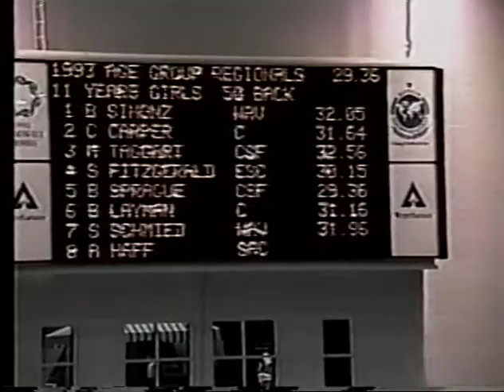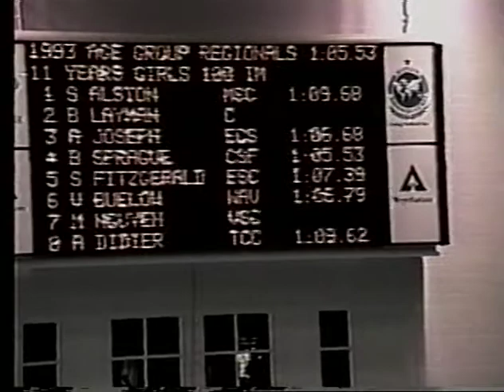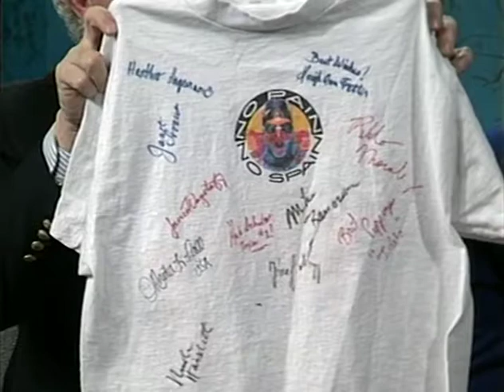Preparation for Olympic swimming tryouts